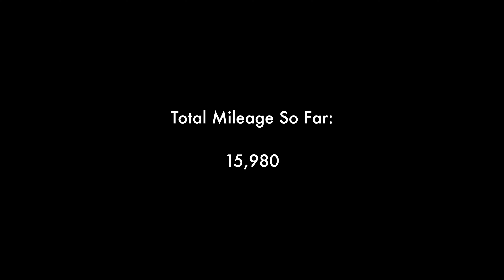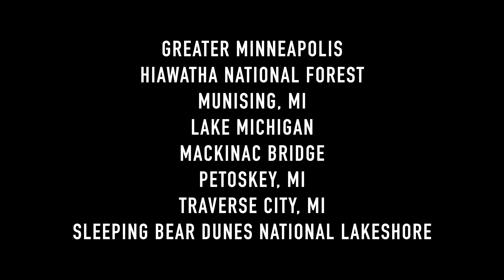4K North America Road Trip Timelapse Part XVIII: Belle Plaine, MN - Glen Arbor, MI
This is Part XVIII of a continuous TimeWarp of a road trip that spanned over 15,000 miles. Over the course of two months, we traveled to 19 states, 2 provinces, 1 territory.

We either drove through and/or stopped at 17 different national parks!

It's hard to describe exactly what I was going for with this TimeWarp. The sites like the national parks, towns, and forests are beautiful, even in a Timelapse. The sky is incredible to watch as the clouds morph and the streaks of airplanes whiz by. The road with its unbounded dips and curves is truly enjoyable to watch.

Regardless of what brought you here, I hope you enjoy it.

Methodology:

This is a continuous TimeWarp. There were only two instances in which there are 'true' gaps, but total less than 3 miles of "lost road."

Other strange cuts are mostly attributed to not displaying specific homes of friends and family I had visited.

I stopped approximately every hour to change the battery, which I used as a bio / mental break. When I stopped between those battery changes, it was often to clean my windshield of bugs... sorry for missing some lengthy clips with bug guts!

I tried my hardest to avoid the night, because why show a TimeWarp with nothing to see?